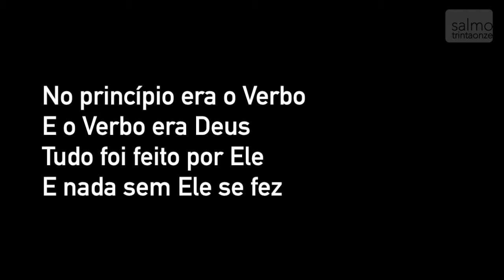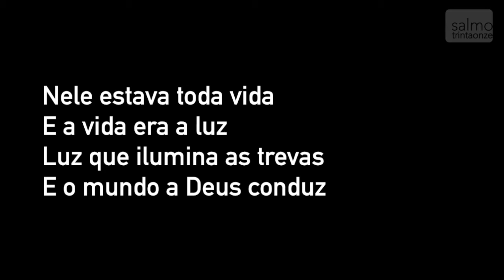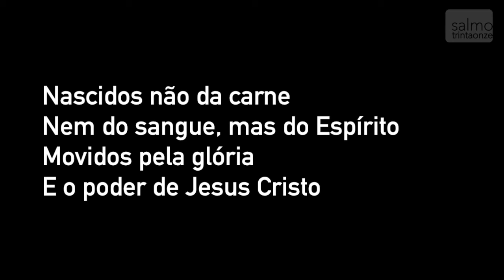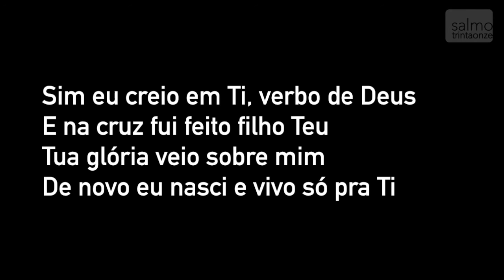Verbo de Deus | Bruno Gusmão